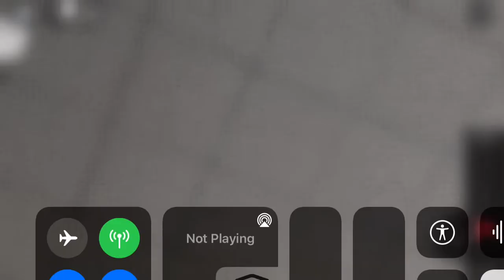Chuck e cheese South Rbx, Stage update!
My 3 stage has been updated!